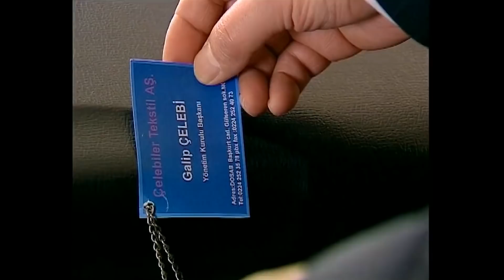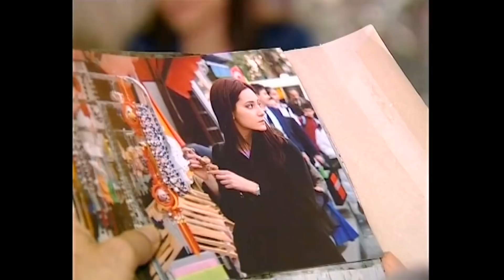Yanık Koza | 3. Bölüm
Aslında hiçbir zaman bir çoçuk sahibi olamayacağını öğrenen ve dünyası altüst olan Galip Çelebi için tüm gerçekler bir yalana dönüşmüştür. 10 yıldır "evladım" diyerek bağrına bastığı çocuk Galip'in oğlu değildir. Üstelik Galip, sadece karısı Hanzade'nin değil, kendi öz annesi Esmanur Hanım'ın da bu aldatmacanın içinde olduğunu öğrenir ve yıkılır. Üstelik Esmanur Hanım'ın sakladığı tek sır da bu değildir; Çelebi ailesinin yetiştirdiği ve yıllardır ailenin şöförlüğünü yapan Veysel Kaya ise, Galip ile Akın'ın kardeşleridir. Esmanur Hanım, Asaf Bey'in bile haberinin olmadığı gayri-meşru oğlu Veysel'den de bu durumu yıllarca gizlenmiştir. Bu gerçeklerle yüzleşmekte zorlanan Galip, ne öz annesini ne de 13 yıllık eşini öldüremez ama içinden çıkılmaz bir hal alan bu yalancı hayattan en azından kendini çekip almak ister.

Bursa'nın köklü, iyi tanınan ve başarılı bir ailesi olan Çelebiler, dışarıdan bakıldığında adeta mükemmel, zengin, birbirlerine bağlı, mutlu, muhafazakâr, haysiyetli ve takdir edilen bir Bursalı ailedir. Baba Asaf Çelebi'nin, yıllar evvel iki ilkel tezgâhla kurduğu tekstil atölyesi, Türkiye'nin en gelişmiş tekstil fabrikalarına dönüşmüş ve Amerika'ya, Avrupa'nın hatırı sayılır firmalarına hatta iç pazara kumaş ve giyim üreten bir holding halini almıştır. Tüm bunların arkasında, İstanbul Teknik Üniversitesi'ni bitirir bitirmez, Bursa'ya baba ocağına dönen ailenin büyük oğlu Galip Çelebi vardır. Doğal, iyi niyetli, karizmatik ve çalışkan bir adam olan Galip, hep hayırlı bir evlat olmuştur. Çelebi ailesinin en büyük şansı olan Galip, Hanzade Birkol ile evlenmiş ve evliliğinin üçüncü yılında bir de oğlu olmuştur: Ömerasaf. Galip ve kardeşi Akın Çelebi, hem iş dünyasında hem de çevrelerinde hasetle ve takdirle bakılan iki varisidir bu imparatorluğun. Anneleri Esmanur Hanım, Bursa eşrafının en güçlü kadınlarındandır. Galip'in eşi Hanzade ise Bursa'nın en şanslı gelini. Galip ile Hanzade arasında, yıllar evvel giderek büyüyen uyuşmazlık, oğullarının doğumu ile sanki rafa kalkmıştır. Galip için prensipler ve aile her şeyin önünde geldiğinden, Hanzade'nin hamile kalışıyla evlilik kurumu devam etmiştir. Oğlu Ömer Asaf'a aşırı düşkün olan Galip için, evlilikten ve aşktan bekledikleri, yerini, aile babalığına ve iş hayatındaki başarı hedefine dönüşmüştür. Her şeyin normal hatta mükemmel göründüğü bu ailenin içi aslında bir Yanık Koza'dır. Galip Çelebi'nin ve tüm ailenin kaderi bir anda korkunç bir trajediyle allak bullak olur. 10 yıl evvel yaşanan ve Galip'ten saklanan büyük sır, 2005 sonbaharında ortaya çıkar ve çözülmeler başlar. O büyük aile; gerçek bir aile bile değildir aslında!